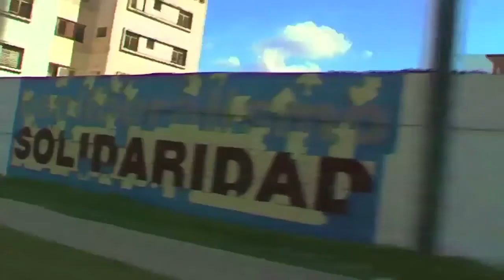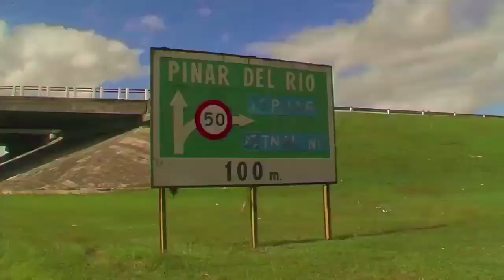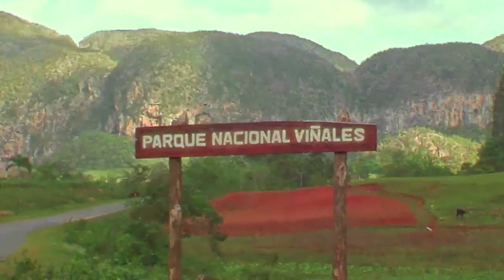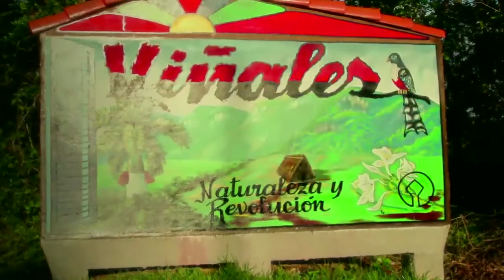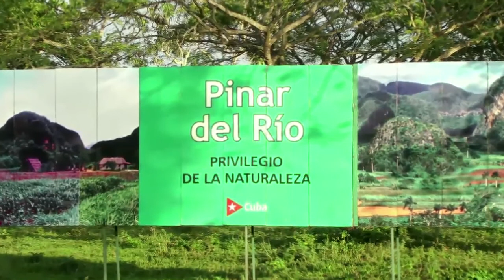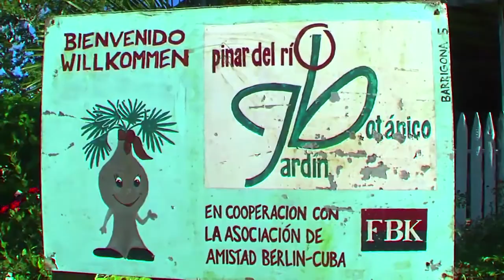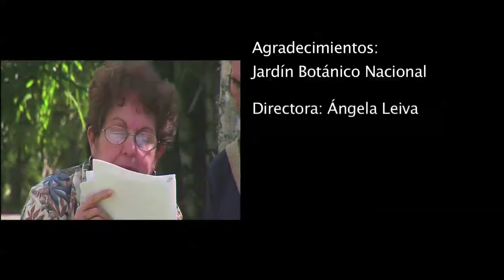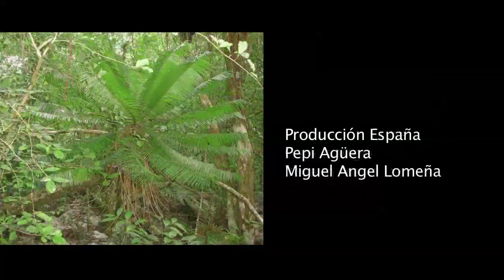Microcycas calocoma. Una anciana prehistórica.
Documentary produced by Loasur S.L. and directed by Paco Lomeña, dedicated to the great defender of the Cuban flora and of the Microcycas calocoma, Maria Géigel.
Language: Spanish